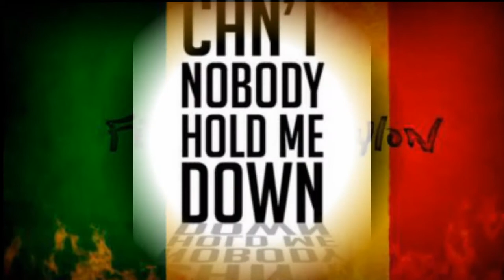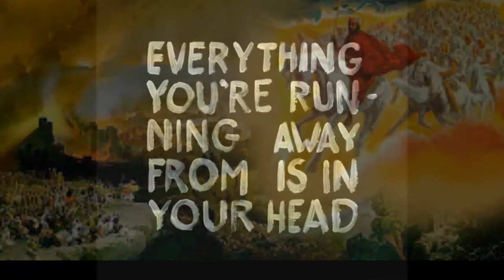Yading To The East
Reggae Gospel